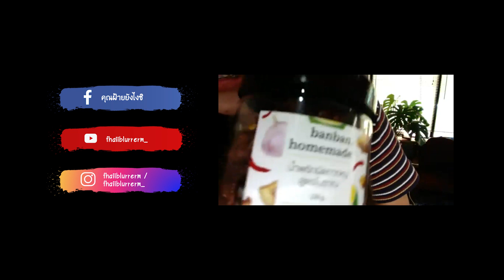น้ำพริกกากหมูมั้ยจ๊ะพี่ๆ : BAOWAN x banban.homemade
วันนี้ มีแขกรับเชิญ !!!
คือคุณอีฟ พี่สาวฝาแฝดของคุณอุ๊จัง !